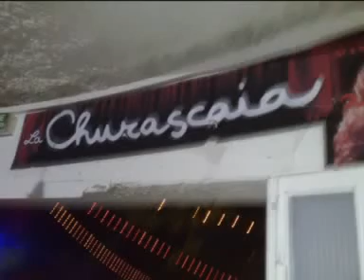DJ FAMILY ACT 8 VIVEMENT L'ACT 9 le 24.10.2010.flv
souvenir 2008 de la soirée DJ FAMILY ACT8 que du bonheur ..Vivement le 24 oct pour l ACT 9